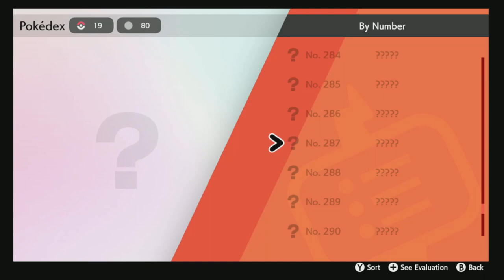Let's Play Pokemon Sword Nuzlocke (Part-10 Nesso)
Turtle